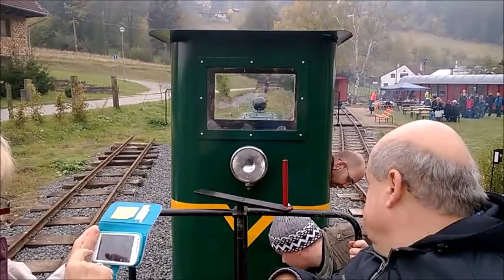Rajnochovice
Úzkokolejná lesní žeznice v Rajnochovicích - dílo fanoušků obnovující úzkokolejku, která na počátku 20. století svážela vytěžené dřevo z lesů na úbočí Kelčského Javorníku.